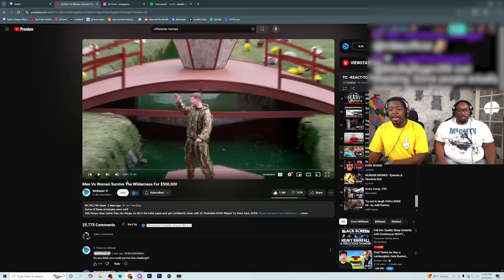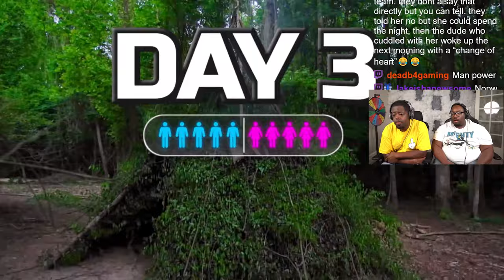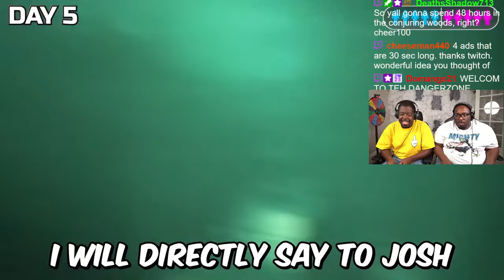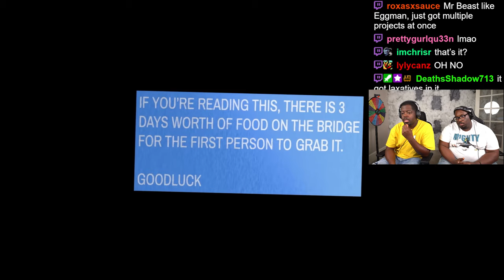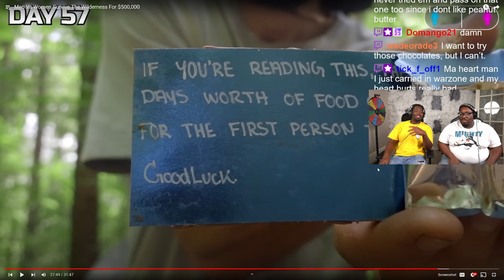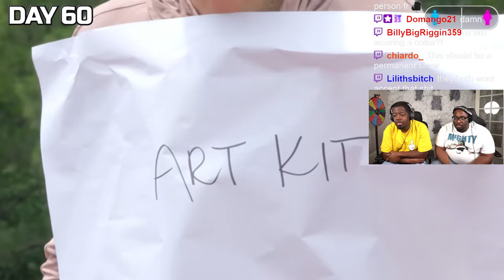MrBeast must be STOPPED at this point! - (Men vs Women)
SEND US COOL STUFF:

AARON JONES
9659 N SAM HOUSTON PKWY E